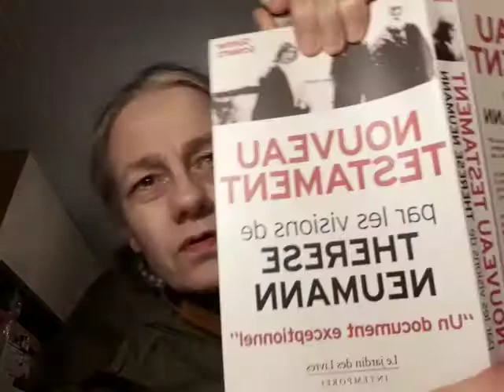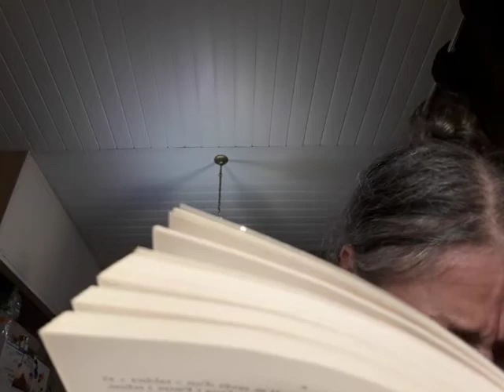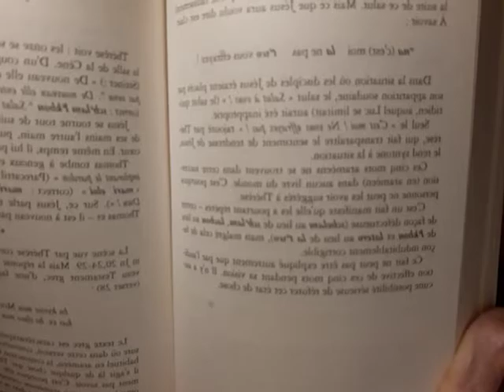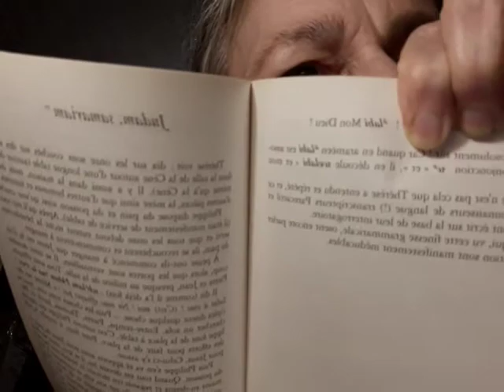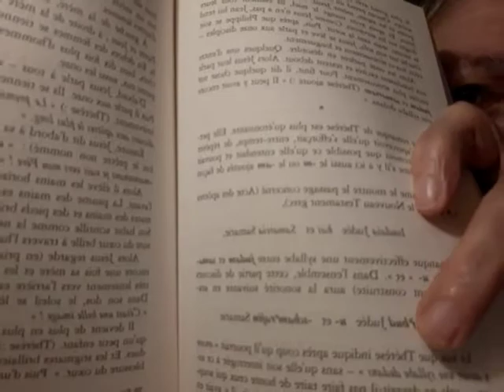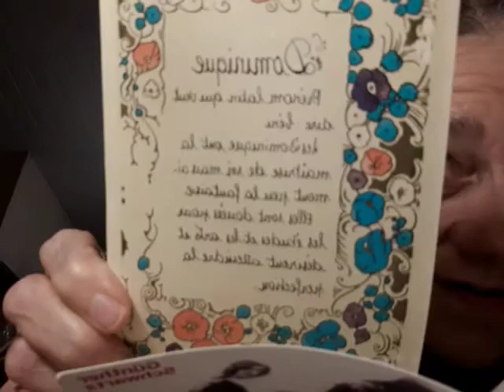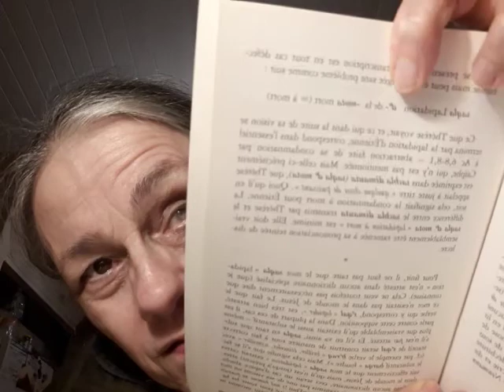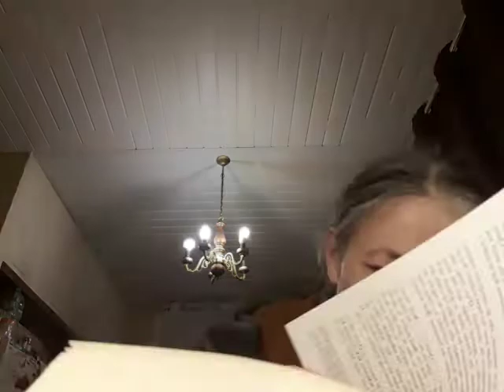Nouveau Testament par les visions de THÉRÈSE NEUMAN No 3 02 h 04 mercredi 1e septembre 2021